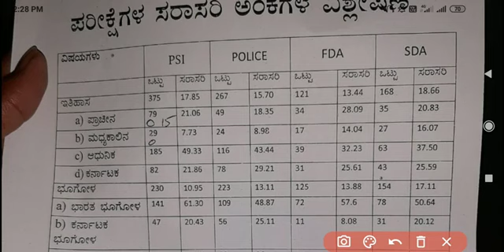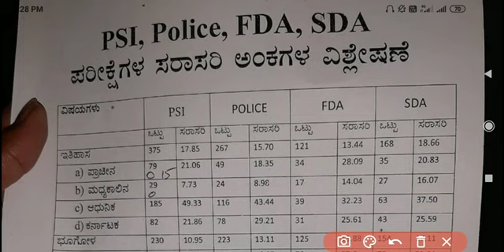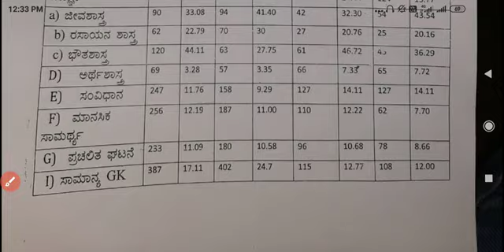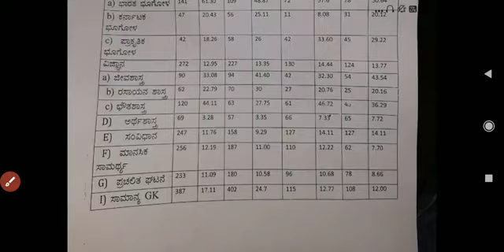Average marks in SDA, FDA & PSI exams in karnataka